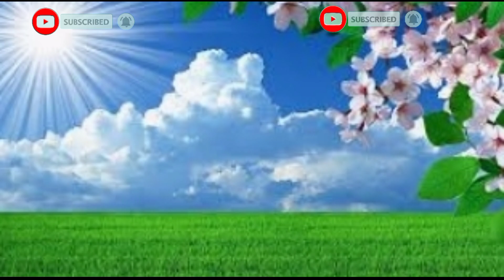A for apple b for banana, ABCD,alphabet, today video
colours name learn with تعليم الألوان للأطفال باللغة العربية والانجليزية | مع البطة والكرات الملونةteach colors,learning video for toddlers,educational,kids,teach kids,mini golf game,colors for kids,تعليم الالوان,تعليم الالوان للاطفال باللغة العربية,تعلم الالوان,تعليم الألوان,تعليم الاطفال الالوان,تعليم الألوان للأطفال,تعليم الالوان بالعربية للاطفال,كرتون تعليم الالوان,تعليم الحروف,اغاني الالوان,تعليم الالوان يوتيوب,الوان,تعليم الالوان للاطفال,تعليم الالوان باللغات,الالوان والاطفال,تعليم الالوان للأطفال,تعلم الألوان للأطفال,تعليم الالوان بالعربيةc for cat, b for ball 🏀, a for apple 🍎, abcd, a se anar, aa se aam, kh se khargosh, k se kabutar, nursery rhymes, toddlers, kids class, LKG class, chhote bachho ko kese padhaye, alphabet, phonic song, hindi english pathshala,abcd phonics song, abcd new video, chu chu tvabcd phonics song, abcd alphabet song, abcd song for kids, chhote bachho ko kaise padhaye, abcd song for childrens, abcd new video, a se anar aa se aam, rhymes in hindi, phonics, k se kabutar, abcd abcd, abc song, english poem, kalu madari aaya, a b c d e f g, a for apple, aforapple, rhymes rhymes, TWO Words Song, children songs, Phonics Song with TWO Words, rhymes for babies, alphabet phonicsHow to Write Capital Letters English Alphabets A to Z.How to write ABC in four line notebook. Capital Letter A to Z.Hello freinds WELCOME🙏🙏❤❤ in my YouTube channel Ishi Kids TV Hindi English kidstv online ONLINE KIDSTV Onlinekidsclasses "ONLINE KIDS CLASSES" Ishi Kids TV" Kidstv 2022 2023 new today hindi English english "hindi english" 123 "one two three" numbers education education India onlineclasses preschool kidseducation videos song rhymes "#2022 preschoollearning" kidsvideo @Onlinekidsclasses kidstv kidssong हिंदीवर्णमाला वर्णमालागीत अआइईउऊ kidsrhymes phonicsong Abcd ABCD Abcdrhymes Applesong एबीसीडीOnline kid's classes - Learn your kids Nursery Rhymes, ABCD Alphabet, Numbers, Colours for kid's, Multiplication, Tables, Hindi varnamala for kid's in easy way kid's learning videos.Learning Alphabet And Numbers For Preschoolers | Preschool Learning Videos For 5 Year OldsThis video is related to kids learning videos for kids, educational videos for kids and preschool learning videos. Moreover, this video is helpful for kids to learn alphabet, numbers, colors and vocabulary for kids. For early childhood education, these videos helpful for kids to learn basic education.kidslearningvideosforkids preschoollearningvideos earlychildhoodeducation learningvideosforkids educationalvideosforkids kidsvocabulary learnalphabet toddlerslearningvideosFriendly speaking, E-learning educational videos for kids are playing a vital role for kids learning and mental growth day by day. In this regard, ISHI KIDS TV is a 2D & 3D animated channel, which provides kids videos for kids to learn alphabets, colors, counting numbers, shapes, kids vocabulary for kids, flashcards, tracing letters and writing practice for kids. Our vision is to educate kids through fun by using a unique blend of animation and music to make them able to learn by watching our learning videos for toddlers, learning videos for kids and preschool learning videos.We aspire to develop a kid’s learning enjoyable. We work for educational videos for kids to educate them with our content. This content includes alphabets, colors, numbers, animals, birds, shapes, vocabulary words, fruits, vegetables and much more. These videos content is playing a vital role in development especially for kids like toddlers, preschool, and kindergarten to learn through kid’s songs with lyrics and nursery rhymes.Read and Write The Alphabet Learn how to write abcd english Alphabets with multi colours. This video is helpful for Children to learn Alphabets writing and drawing all thing . So, keep watching.This is the alphabet video for kids, learn alphabets from A to Z in English. The video contains all the 26 English alphabets, vowels and consonants. So this video can help your kids to learn English alphabets and sounds with phonics. also answer some other qustiona se anar aa se aam,varmala,varnamala in hindi,rhymes in hindi,rhymes,kids,kids poem,अ से अनार,hindi rhymes,hindi nursery rhymes, hindi kavita, hindi poem, A to z alphabet, abcdefg, alphabet, A for apple b for ball, K se kabutar kha se khargosh, Hindi swar, a se anar aa se aam, kkhg, हिन्दीस्वर, हिन्दीवर्णमाला, a for apple b for ball c for cat d for dogA B C D Cartoon | ইংরেজি বর্ণমালা শিখি | English Alphabet song in Bengali_English Alphabet for Kids, Learn ABC AlphabA for apple b for banana, ABCD,alphabet, today video alphabetVideo abcd aforapplebforballcforcatets & Bangla Alphabets for kids, ইংরেজি বানান শিক্ষা | ইংরেজি উচ্চারণ করার নিয়ম | A to Z#abcd